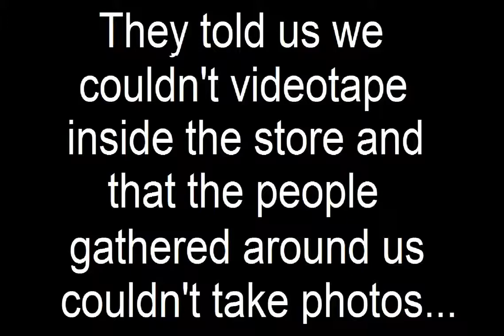Real Life Minecraft Steve ?